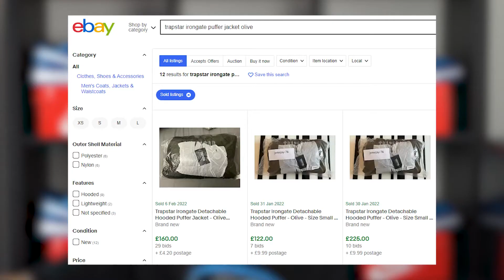Does Trapstar Resell?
I need your help!! I want to know if Trapstar resells?